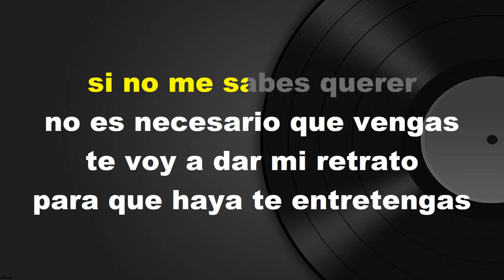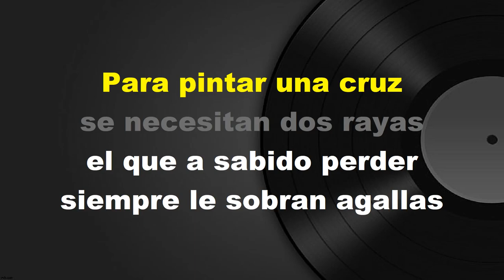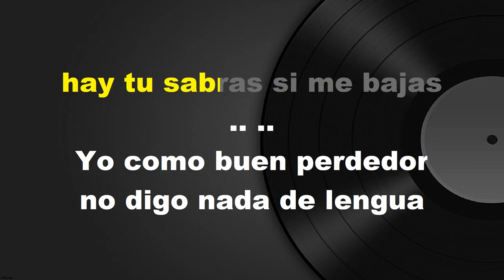Agua Que Miras Correr - KARAOKE - Miguel Y Miguel